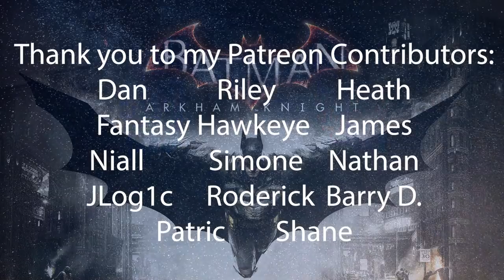Ezio? Is That You? - Batman: Arkham Knight: Pt. 18- First Play Through - LiteWeight Gaming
In this first play through video of Batman: Arkham Knight we take on Two Face and run into some Assassin's... oh... and I RAGE. =) I'm not still angry or anything... nope. Not at all!

Contributors:
Dan C.
Riley
Fantasy Hawkeye
Niall
Simone
Nathan
JLog1c
Barry D.
James93
Heath
Patric
Roderick
Shane